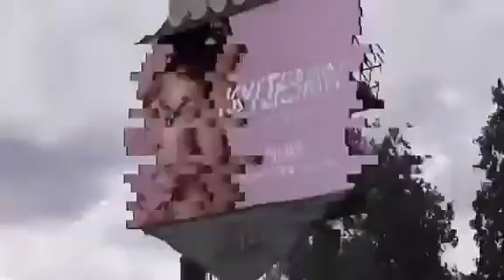She's Fake; Travis Scott finally reveals why he broke up with Kylie Jenner